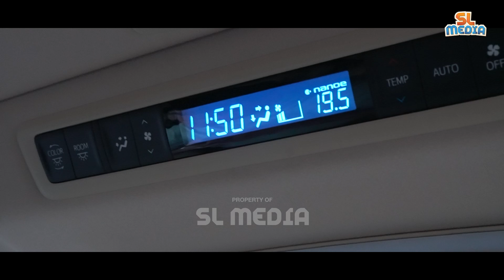SHERREN DAN BELLA BIKIN ENJAN DEG DEGAN